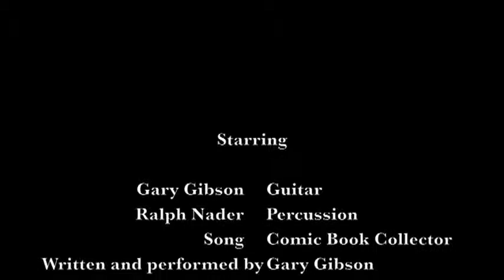Gary M. Gibson - Comic Book Collector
Thank you to everyone who came out to support me during my performance at UVSA's Annual Tet Festival! Here is a video of me performing Comic Book Collector. I hope you enjoy it!